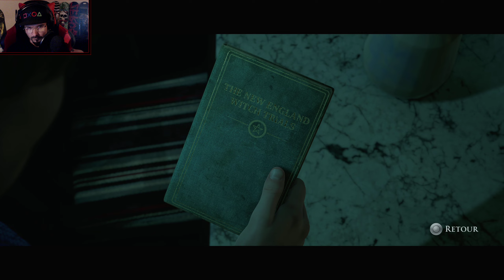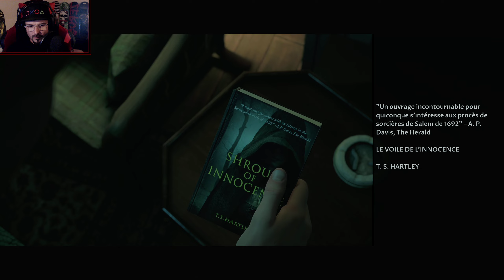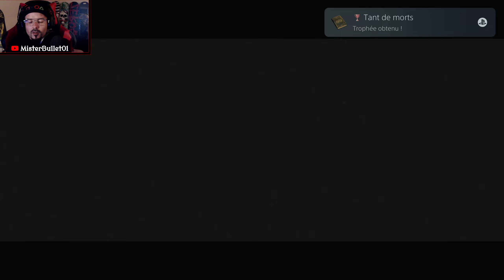GÉNÉRIQUE DE L'ANGOISSE / L.P. #1 | THE DARK PICTURES ANTHOLOGY : LITTLE HOPE (PS5)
1er épisode de mon let's play de Little Hope (The Dark Pictures Anthology), sur Playstation 5 !

Chaîne YouTube de "Gaming" essentiellement, du let's play à gogo et de la session détente, en solo ou entre potes... C'est vous qui voyez!
Un peu de skate IRL aussi, mon autre passion.
(et n'hésitez pas à liker si la vidéo vous a plu !!)